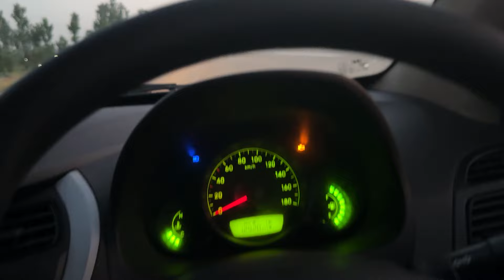Kya itni dikato ke baad bhi ! Phonch payngey Hum HYUNDAI EON sey UMINGLA PASS (19024 ft.). Ep 4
Will we conquer Umingla Pass at 19,024 feet despite all the challenges? Join us in Episode 4 as we push our Hyundai Eon to its limits on this thrilling adventure. Watch to see if our determination and this small car can make it to the top. Don't miss out on this epic journey!